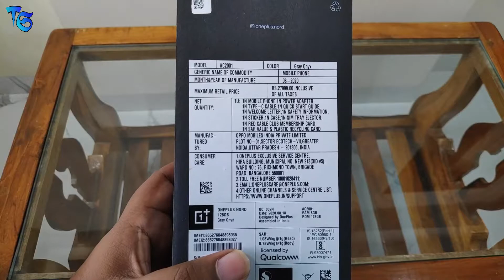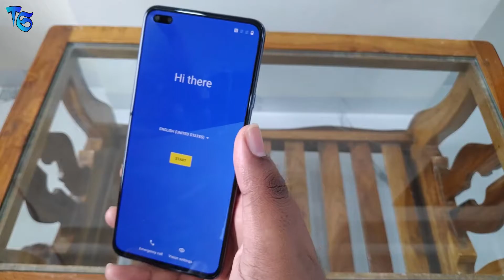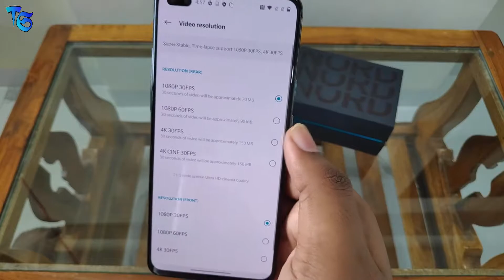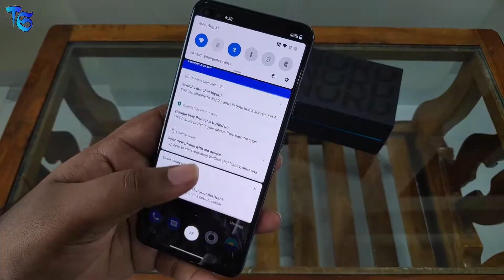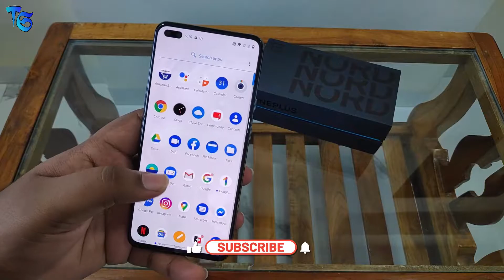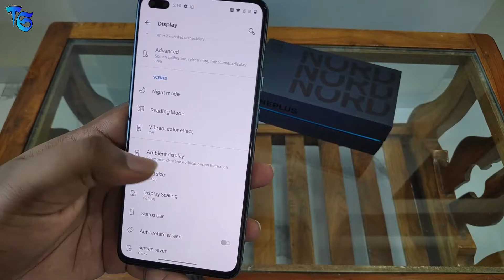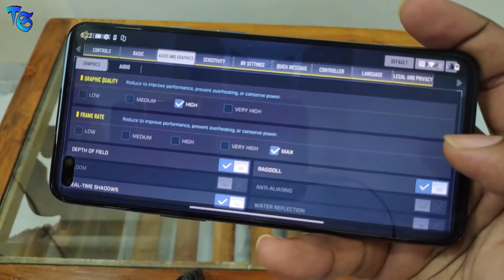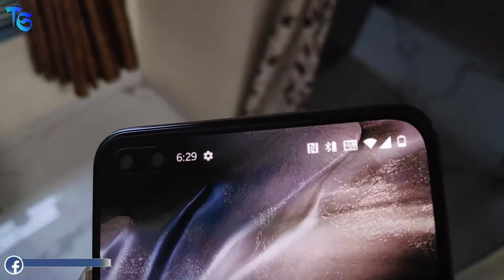Oneplus Nord(Retail Unit)🔥🔥:- Unboxing,Hands On and Detailed Review.. Is it Worth the Price Paid?😍😍🔥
So guys @OnePlus has recently launched its brand new OneplusNord smartphone and this is an interesting phone guysas its the 1st BudgetSmartphone by the brand. In this video I have done the unboxing of the same phone and I have given a DetailedReview review of phone in every aspect be it BoxContents , CameraReview , Gaming and many more... Guys if aapko aur koi sawal hai is phone ko lekr to aap comments section me puch skte hai!!

What you feel about the smartphone do let me know in the comments section and if you like the video please like and subscribe to my channel and help me grow.

0:00 :- Introduction
0:56 :- Unboxing
4:39 :- General Specifications
6:00 :- Buttons, Ports and Setup
7:53 :- Camera Review With Front and Back Camera Video Sample
10:14 :- Widevine L1 and HD content and GCam Test
10:46 :- Display and Viewing angle Test
11:29 :- Speaker And Volume Testing
11:51 :- Settings and Storage
13:55 :- Performance and Gaming
15:54 :- Fingerprint and Face Unlock Test
16:51 :- Conclusion

If you have not yet subscribed to the channel please do subscribe and hit the bell icon so in future you can get notified about my new videos... I will bring many such useful videos for you...
NOTE:- THIS CHANNEL DOESNT SUPPORT ANY ILLEGAL ACTIVITES OR PRACTICES ALL THE CONTENT ARE SUBJECT TO ENTERTAINMENT AND EDUCATIONAL PURPOSE ONLY AND ARE COPYRIGHTED TO TECHNO SHRI CHANNEL… LIKE :: SUPPORT :: SUBSCRIBE